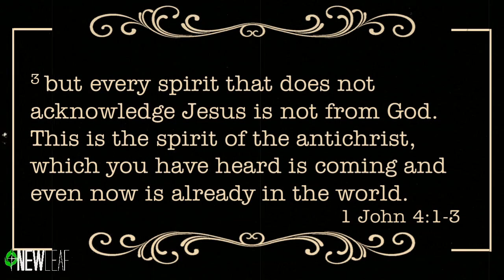Pastor Russ Ham, Defined By Love, Week 5 Scene 2, 10-16-2022